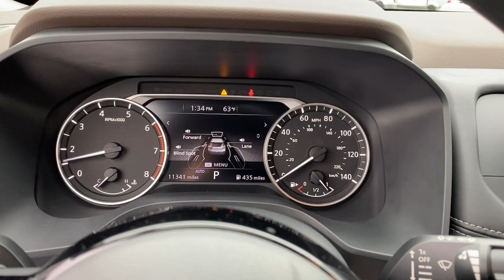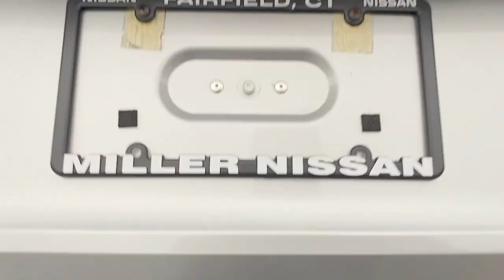2022 Nissan Rogue Fairfield, Norwalk, Bridgeport, Westport, Stratford, CT 8174U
Brilliant Silver Metallic Used 2022 Nissan Rogue SV available in Fairfield, Connecticut at Paul Miller Nissan. Servicing the Norwalk, Bridgeport, Westport, Stratford, CT area.

Miller Nissan
930 Kings Highway East

CARFAX One-Owner. Clean CARFAX. Certified. Brilliant Silver Metallic 2022 Nissan Rogue SV AWD CVT with Xtronic 1.5L I3 Turbocharged DOHC 12V LEV3-ULEV50 201hp AWD./br/brRecent Arrival! 28/35 City/Highway MPG/br/brNissan Certified Details:/br/br  * Warranty Deductible: $100/br  * Transferable Warranty/br  * 167-Point Inspection Process 7 Year/100000 Mile Limited Warranty 24/7 Hour Roadside Assistance Carfax Vehicle History Report Plus 1 Year Pre-Paid Maintenance Included./br/br/brMiller Nissan has been in business for 50 years. We use a market analysis pricing strategy to ensure we price all our pre-owned vehicles fairly and competitively based on current market conditions. Comparing our price with all similar pre-owned vehicles in the marketplace to make sure its one of the best offered.